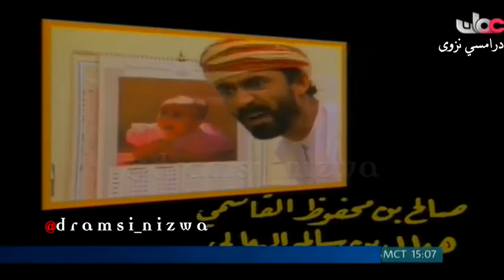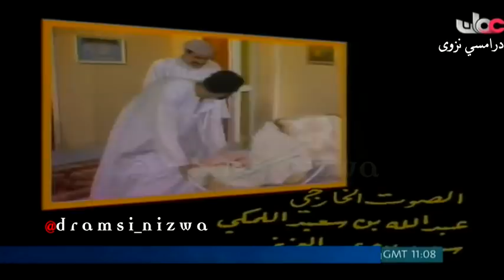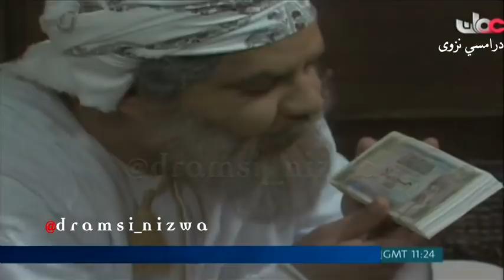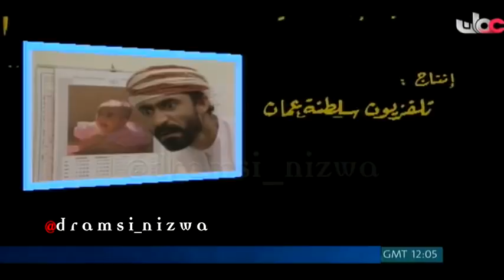المسلسل العُماني سعيد وسعيدة الحلقة 2 ( توابع العرس ) إنتاج 1991